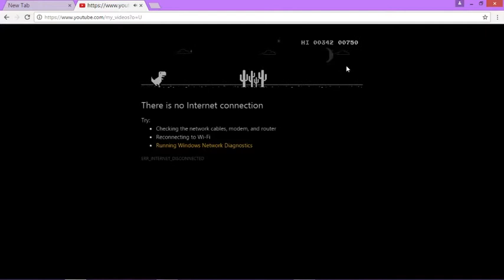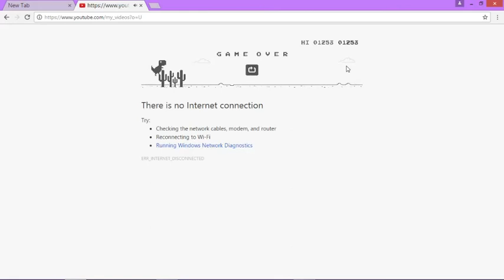Copy of google dinosaur game no internet connection